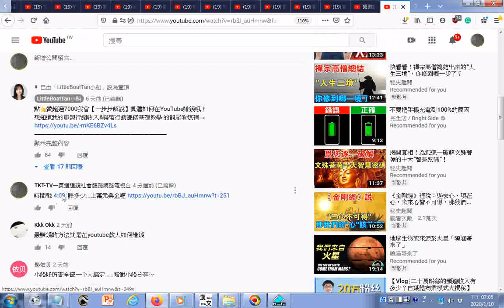時間戳 4冒號09 賺多少 上萬元美金喔 每個月賺三千美金左右 瀏覽2019年度YouTube收入大公開！！ 2019年我在YouTube賺了多少錢？ YouTube賺錢 YouTube金